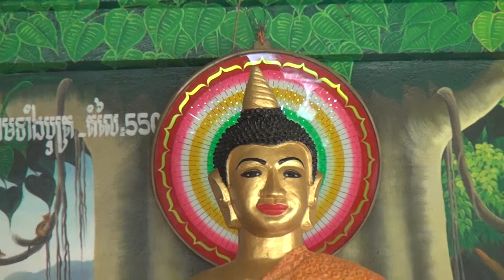วัดปทุมวนาราม ท่าเปือย กำปงสะเลา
วัดปทุมวนาราม ท่าเปือย กำปงสะเลา เขตพระวิหาร กัมพูชา
15 เมษายน 2556